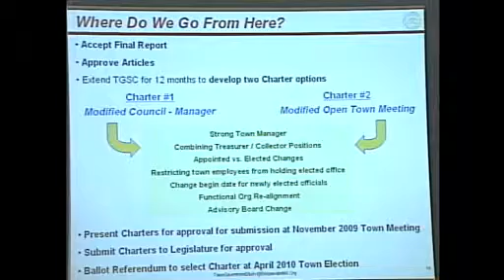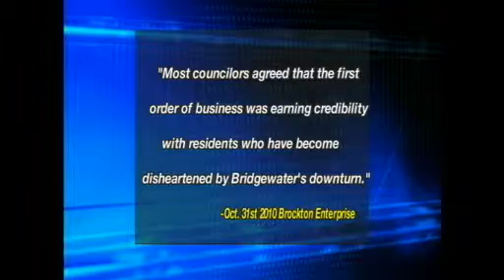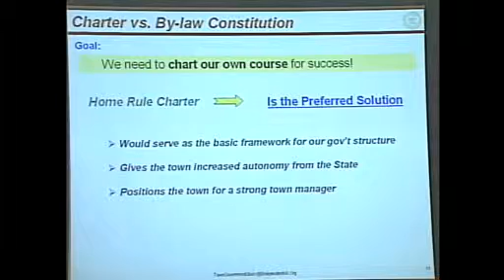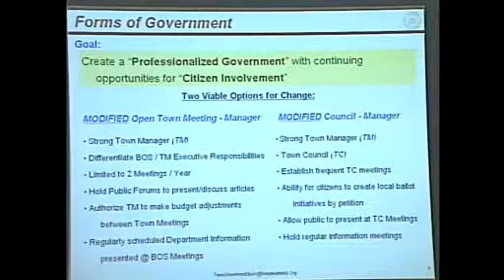A Glance at the Town Charter, Council, and Manager Clash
BTV looks at the struggles of the current government and the history behind it all